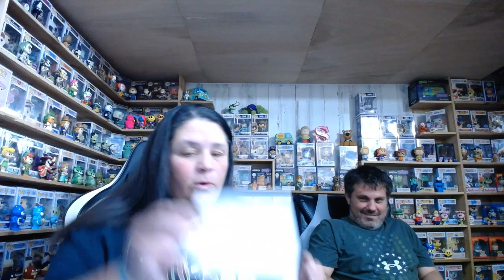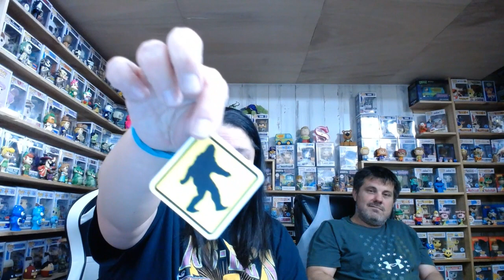WHAT DID I WIN? COME CHECK IT OUT